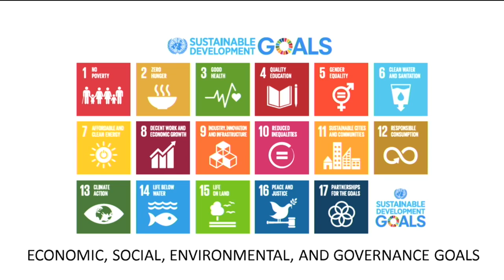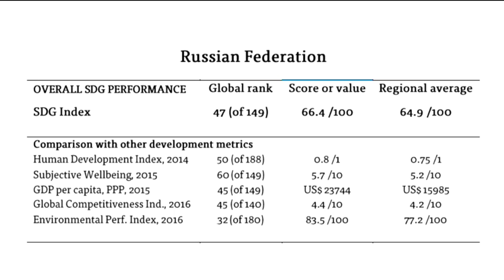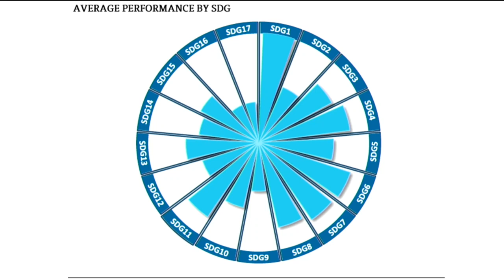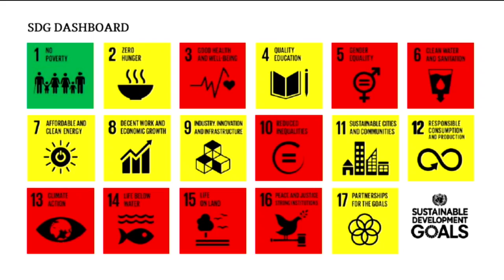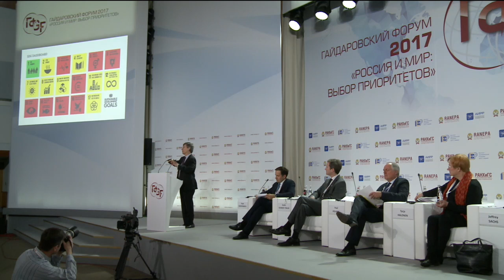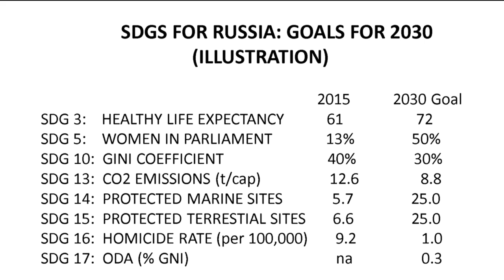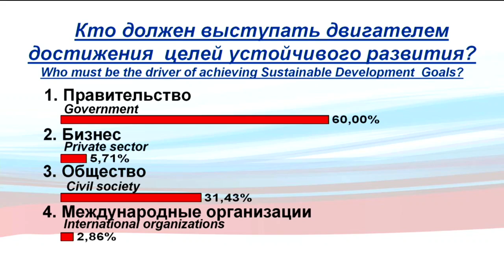The Gaidar Forum 2017. Panel Discussion Patterns of Sustainable Development as Defined Today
Moderator: Pavel Kadochnikov, President, Center for Strategic Research Foundation (CSR).
Participants: Tarja Halonen, President, Republic of Finland (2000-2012); Co-chair, UN Secretary-General’s High-level Panel on Global Sustainability; Jeffrey Sachs, Special Adviser to the Secretary-General of the UN; Director, Earth Institute at Columbia University (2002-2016); Paul Polman, CEO, Unilever Group Guido Schmidt-Traub, Executive Director, UN Sustainable Development Solutions Network (SDSN); Clyde Tuggle, Senior Vice-President, Coca-Cola Company; Pavel Kabat, Director General and CEO, International Institute for Applied Systems Analysis (IIASA), Austria.
Experts: Svetlana Lukash, Russian Sherpa in the G20; Marina Larionova, Director, Center for the Studies on International Institutions, RANEPA; Oleg Lugovoy, Research Advisor, Center for Economic Modeling of Energy and Environment, RANEPA.